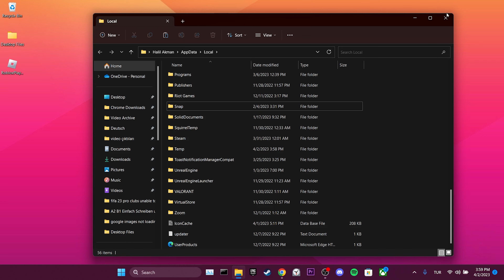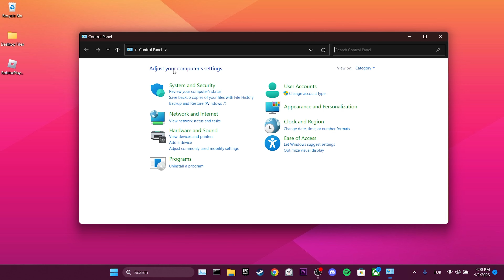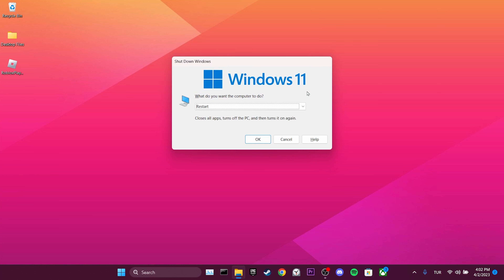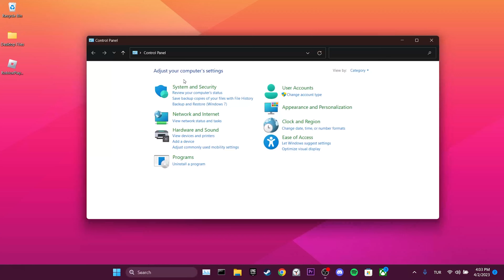ROBLOX ERROR CODE 279 FIX: How to Solve Connection Issues in Roblox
Here's how to fix error 279 Roblox. This error is searched as Roblox error code 279 and error code 279 Roblox. And in this video I showed you how to fix Roblox error 279.

Video Parts:
00:00 Info&Intro
00:14 Clear Roblox's data
01:06 Allow Roblox through the Firewall
01:58 Change Roblox's compatibility settings
02:26 Reset internet
03:02 Change DNS
03:38 Ending&Outro